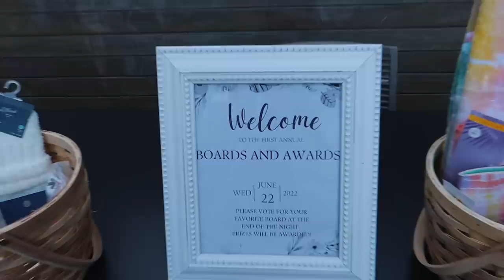a day in boston: trader joes haul, barrys class + making a fruit board !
for up to $200 off your Helix mattress plus two free pillows

outdoor voices exercise dress

xoxo,
Gretchen